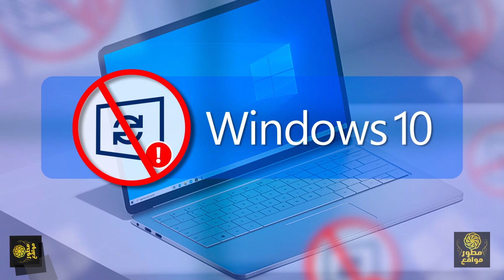نعمل اية بعد توقف دعم ويندوز 10 - هل دى نهاية ويندوز 10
ويندوز 10 هينتهي خلاص - نعمل اية بعد توقف دعم ويندوز 10 فى اكتوبر 2025 - نهاية ويندوز 10 بشكل نهائى بعد شهرين.

مايكروسوفت أعلنت رسميًا إن دعم ويندوز 10 هيتوقف يوم 14 أكتوبر 2025...
وده معناه: لا تحديثات أمان – لا دعم – لا حماية!
بس هل لازم تغير جهازك؟ هل في بديل؟ هل فعلاً ويندوز 10 بقى خطر؟
في الفيديو ده هنجاوب على كل الأسئلة اللي في بالك وهقولك تعمل إيه دلوقتي خطوة بخطوة علشان تحمي جهازك وبياناتك.

✅ هتعرف:
- هل لازم تسيب ويندوز 10؟
- أفضل بدائل ويندوز 10 في 2025
- هل ويندوز 11 افضل من ويندوز 10 وحيكون الحل ؟
- هل لينكس هو الحل؟
- إزاي تأمن نفسك لو قررت تكمل مع ويندوز 10

لو لسه بتفكر هتعمل إيه، الفيديو ده هيكون المنقذ ليك، ماتستناش لحد ما المشكلة تحصل فعلاً!